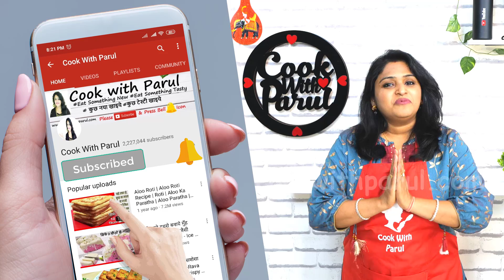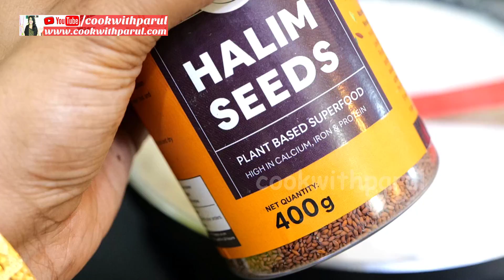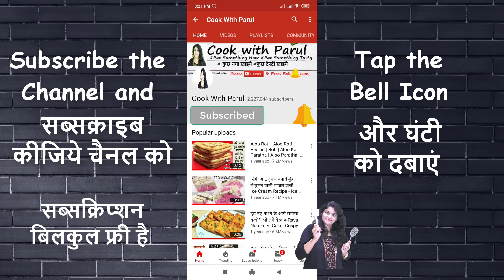1चमच्च खाओ न होगी कमजोरी थकान-न सर्दीजुकाम बढ़े इम्युनिटी-मिले दर्द मेंअराम| Aliv Haleem Kheer Recipe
HaleemKheerRecipe HaleemKheerRecipe Haleem Kheer Recipe is one of the nutritious dish which includes the goodness of halim seeds which are rich in iron and folic acid content. Halim Jaggery KheerIndulge your lunch and dinner sweet craving with this zero trans fat, low sodium, and gluten-free Maharashtrian dessert. Garden Cress seeds known as Halim in Hindi, Aliv in Marathi and Alvi in Kannada are wonder seeds commonly used in traditional post natal care across many states in India. This haleem kheer is a naturally creamy, healthy and delicious garden cress seeds pudding with several health benefits.

* Water पानी  - 2 to 3 tsp
* Milk दूध - 750 ml
* Saffron strands केसर
* Garden cress seeds हलीम (अलिफ़ ) - 2 tbsp
* Almonds बादाम - 2 tbsp
* Walnut अखरोट - 2 tbsp
* Cashew nut काजू - 2 tbsp
* Cardamom इलाइची - 4
* Nutmeg/Jaiphal - जायफल
* Ginger Powder अदरक पाउडर - 1/2 tsp
* Dates खजूर - 10